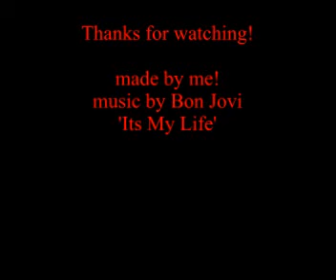This is MY FS life!!!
One Big-ass complation of landings!